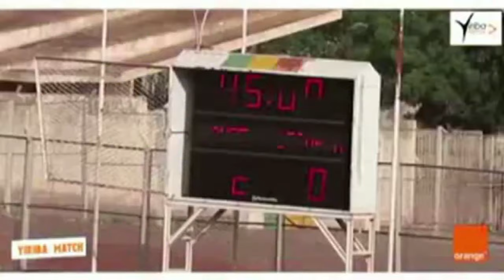DIAKITÉ LAMINE BEST STRICKER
sticker
meilleur buteur 2024 du Mali ligue 1